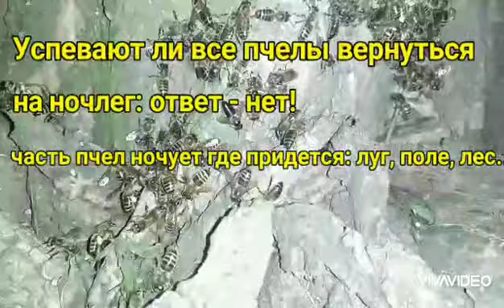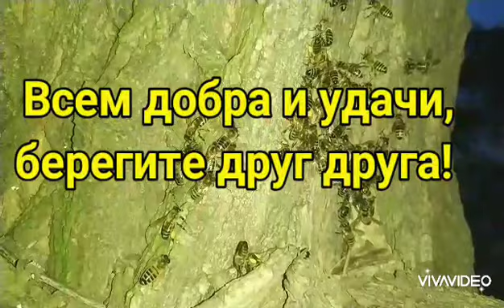Все ли пчелы ночуют в улье?